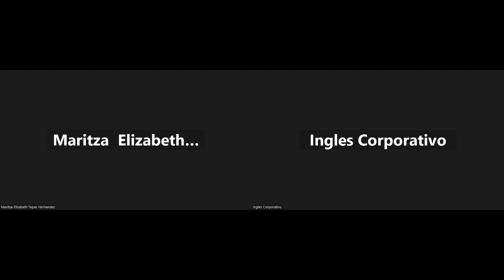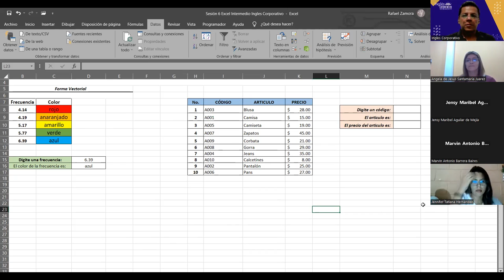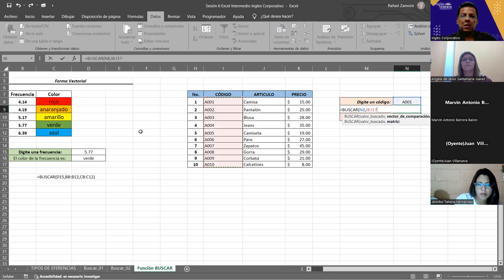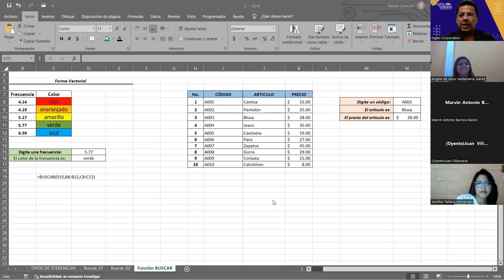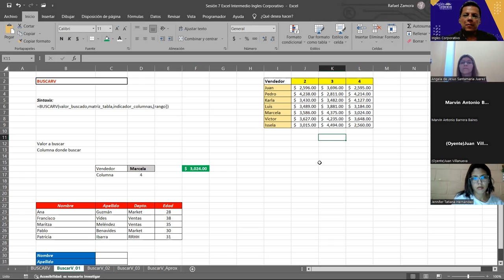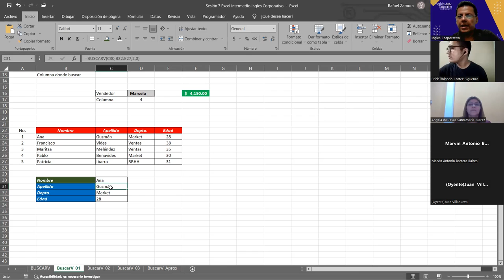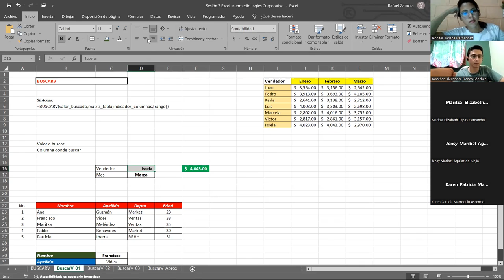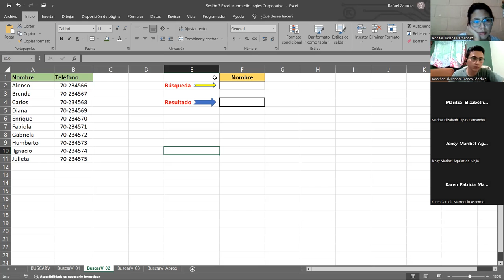SESION 7 -23/05/2023-29811-8017-0023/2023-ZAMORA-Función BuscarV